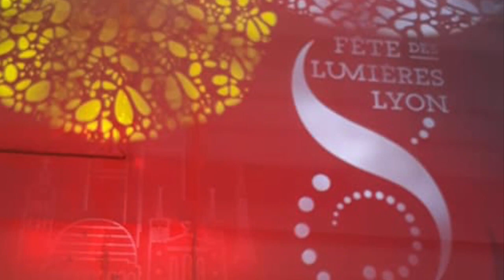Ascension⛪|Fête des Lumières 2018🕯️|France 🇫🇷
Hello Beautiful Memories family  i am delighted to share this vlog of Ascension⛪ at Cour Saint-Henri, in the heart of the Grand Hôtel-Dieu,🕯️in Lyon by artist Yves Caizergues ,from La Fête des Lumières 2018 in Lyon, FRANCE 🇫🇷.

At the Cour Saint-Henri, nestling in the heart of the Grand Hôtel-Dieu, there is a remarkable 18th century dome created by the architect Soufflot that is now a key feature of the Lyon skyline. This installation highlights the skyward aspect of this iconic part of the building. As night falls, the eight openings on the facade allow a subdued light to filter out from the inside of the building, as if it were drawing strength from within. The light then gets increasingly brighter, before soaring upwards, conquering the sky. Accompanied by classical music. In a spectacular finale, the white, blue and red lights merge together to shine solely on the angel on top of the dome.

Hope you like this illumination of fête des lumieres 2018.

🕯️MERCI MARIE :Thank you Mary🕯️

For this festival of lights/Fête des Lumières every year more than 4 million people visit this beautiful city Lyon, to see specatcular illuminations & animations of lights with muisc.
even the local transports like Buses, Trams, metros are FREE on these days for the festival. Also for the Train ticket prices are less & there are frequent trains all over the France for this festival , to see this festival many people book the Train, plane tickets & even the hotel way in advance as its always full. every year we visit Lyon for this festival & we enjoy it so much that we go & come for 2 days.This city Lyon organizes more than 40 installations.It’s good to start with a map of the festival, although there’s also an app  where you can follow it & visit the illuilations installations. All the sites are marked on the map,along with suggested routes and their distances.
I fondly remember in 2018 it was raining, so cold despite that me & my husband we saw spectacular & unforgettable illuminatios & animations which i will be sharing this Beautiful Memories in my coming vlogs so stay tune.
When i look back in end of 2018, so many festivals we have celebrated but this year 2020 due to covid & lockdowns almost 2020 year's all festivals are cancelled , i am glad that i filmed this vlog in 2018 it will always bring beautiful memories back.

I hope you enjoy this vlog of history of Fête des Lumières in France 2018 from Lyon , FRANCE🇫🇷 hope you enjoy as much as we always enjoy & like this Fête des Lumière in France 2018 very much. I Hope you all also love it & share with your loved ones.